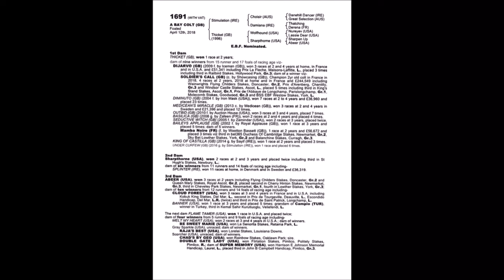stimulation colt tatts guineas lot tbc